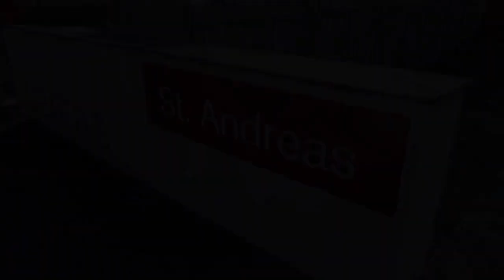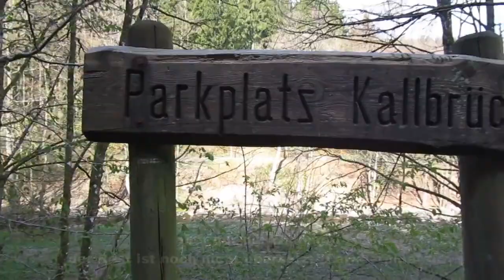Tales from the Trails / April 2022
Was sich zuletzt an Impressionen angesammelt hat:

00:00 Dorfrunden
03:38 Kletterpartie und Klassenkampf
11:15 Kalltal